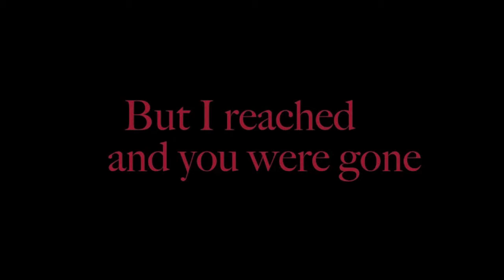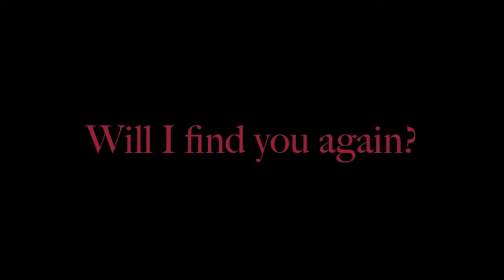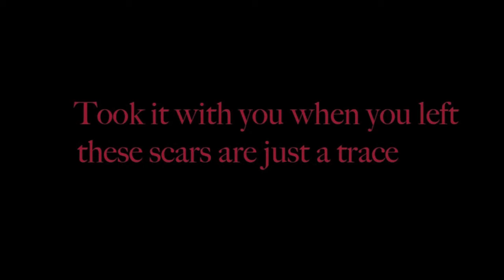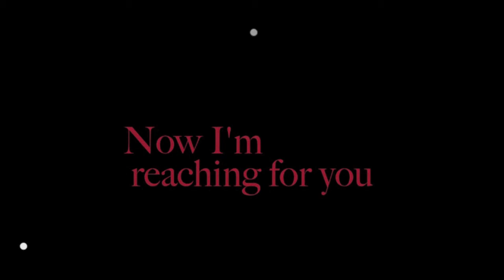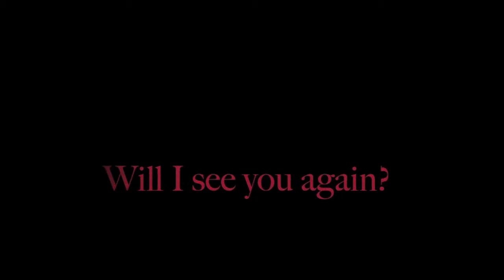Red ~ Hymn For The Missing (Guillotine Remix) ~ Lyrics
Song: Hymn For The Missing (Guillotine Remix)
Artist: RED
Album: Release The Panic (Deluxe Edition)
Track: 13
Video By: Ethelia Jumper

Lyrics:
(Where are you now?)
Tried to walk together
But the night was growing dark
Thought you were beside me
But I reached and you were gone
Sometimes I hear you calling (calling, calling, calling)
I hear you crying softly (softly, softly, softly)
Tried to walk together ('gether, 'gether, 'gether)

Are you lost?
Will I find you again?
Are you alone?
Are you afraid?
Are you searching for me?
Why did you go?
I had to stay
Now I'm reaching for you
Will you wait?
Will you wait?

Took it with you when you left
These scars are just a trace
Now it wanders lost and wounded
This heart that I misplaced

Are you lost?
Are you alone?
Are you afraid?
Will you wait?
Will you wait?